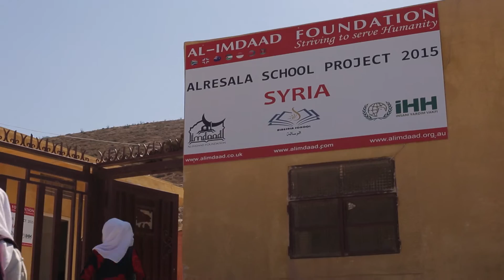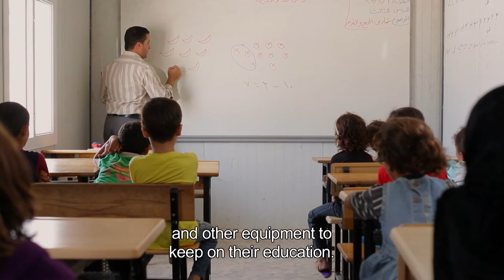Education support to Syrian refugee children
Since March 2011, the beginning of Syrian Civil War, IHH Humanitarian Relief Foundation has been supporting education in Syria through equipment supply children need for their education

Currently, just 350 thousand children can go to school in Syria out of 1,2 million who are at the age of schooling. The number of schools we provide support is 140 in total in Syria. Students in these schools are supplied with all kinds of equipment they need for their education including stationery material  and uniform.